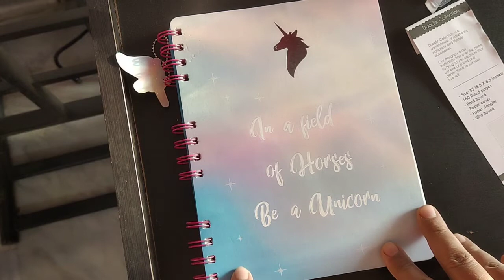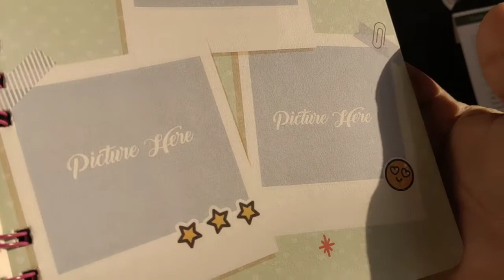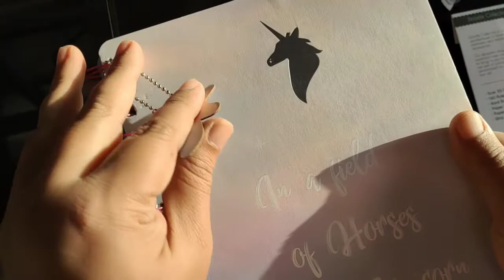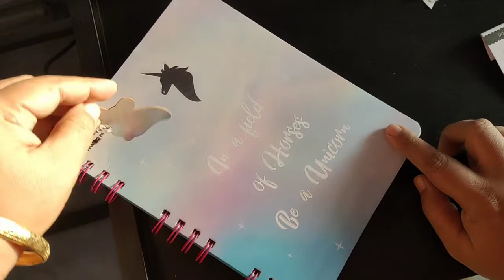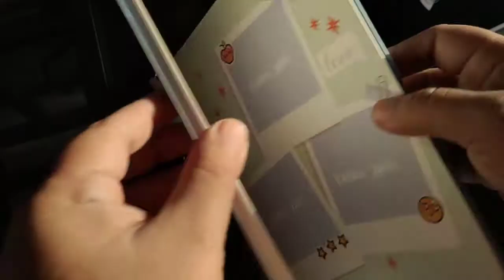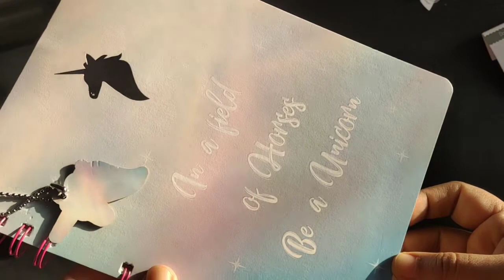Amazing unicorn diary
meri recommend ki hui saru cheeze ab apko
milengi mere Amazon storefront pe:
hello friends, I have used this product since past few days and thought about sharing my views and ideas for the same.
Feel free to share your opinions in the comment section. hello friends yeh mera honest hindi review hai iss product ke bare mein.Agar aapko mere videos pasand ate hai toh subscribe karke notification button on kar le jisse aap mere ane wale videos sabse pehle dekh paye.
hope you like and will incorporate this healthy product in your lifestyle.
i am hoping aapko yeh Dabur lal tooth powder all natural no preservatives Hindi Review pasand ayega.